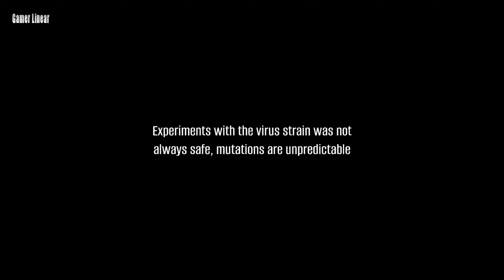Last Hope Bunker: Zombie Survival Gameplay PC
You wake up in a bunker! The Earth became a battlefield. Dangerous creatures at every turn. We give you everything you need: medicine, weapons, shelter. Your task is to find your family. And please try to survive in this post-apocalypse.